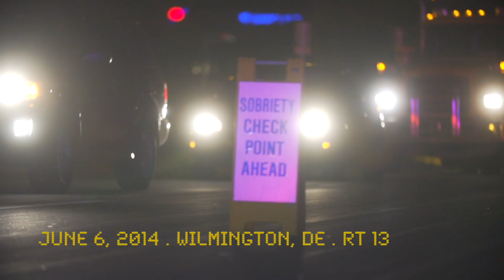Making a DUI PSA by filming at a DUI checkpoint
It felt weird to go out at night and film people being arrested for DUIs but this is where the production job takes you sometimes.